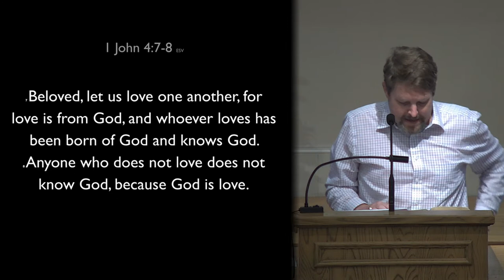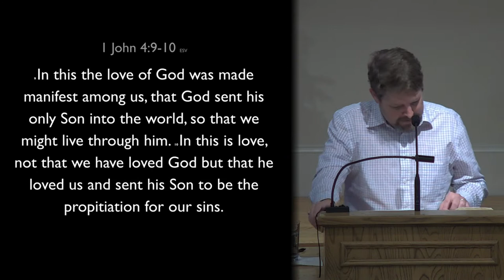Back To The Basics...Of Love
1 John 4.7-12

CONTENT
0:00:00   Intro
0:09:30   Call to Worship
0:11:37   "Ten Thousand Reasons"
0:15:24   "Hark! the Herald Angels Sing"
0:20:15   Reading of Mark 1.1-8
0:21:32   "What Child is This"
0:24:25   "O Holy Night"
0:29:26   Communion
0:37:33   "In Christ Alone"
0:42:00   Announcements
0:45:16   Pastoral Prayer
0:49:15   Message
1:22:29   Doxology
1:23:18   Benediction
1:23:41   Outro